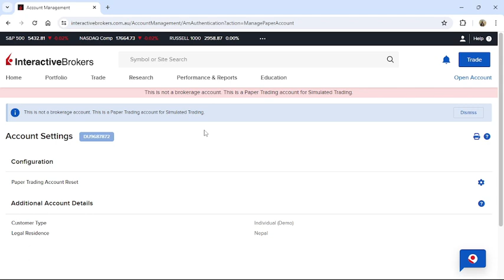How to Delete Interactive Brokers Account from PC in 2024?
Streamline your accounts by learning how to delete your Interactive Brokers account from your PC! Our detailed guide, 'How to Delete Interactive Brokers Account from PC,' provides step-by-step instructions to remove your account safely. With clear instructions and practical tips, you'll be able to delete your account without hassle. Whether you're closing the account or switching brokers, this guide is perfect for you. Join us as we show you how to delete your Interactive Brokers account from your PC. Don't miss out – delete your account today!